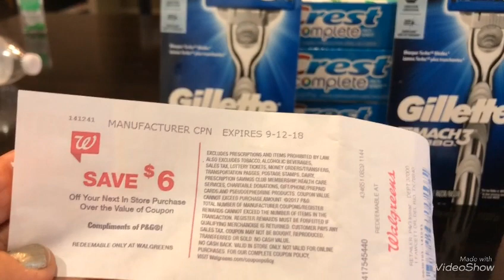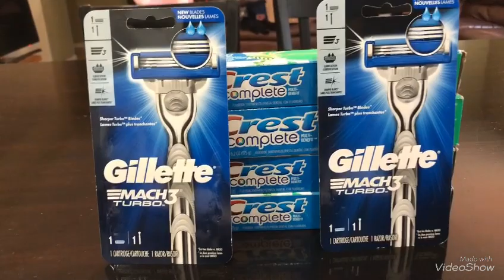VideoShow Walgreens 8-26 a 9-01-18 😊🌹🦋🎈😱